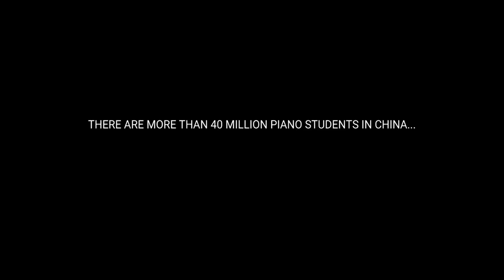Piano Dreams (2022) | Official Trailer | MetFilm Sales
by Gary Lennon I 52' & 90’ I Ireland

There are currently 40 million piano students in China. With many practising up to ten hours a day, pianomania has truly gripped the nation. The film follows three young hopefuls and their dedicated families as they chase their dreams in the ultra-competitive world of piano education.  It’s both an intimate portrait of remarkably talented young musicians and a glimpse into the lives of the new Chinese middle class: their aspirations, their sacrifices and their sheer drive to succeed.